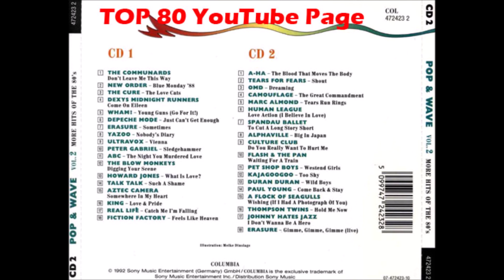King - Love & Pride (7" Version)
More Hits Of The 80's".